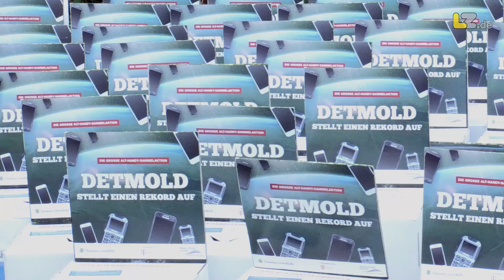Detmold Bewegt - Handy Sammelaktion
Die Althandysammelaktion der Bürgerstiftung Detmold ist abgeschlossen.